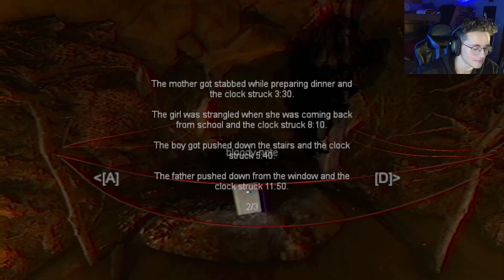The Caregiver (Game Play)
If you want to see me sh*t my pants then you're in the right place.